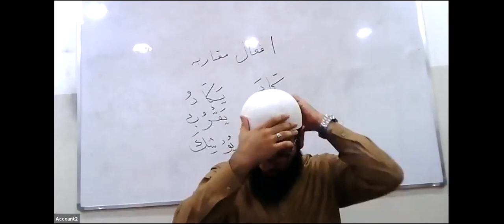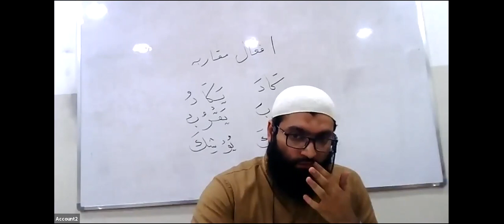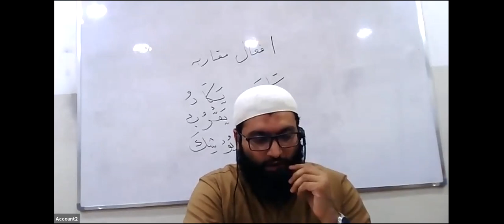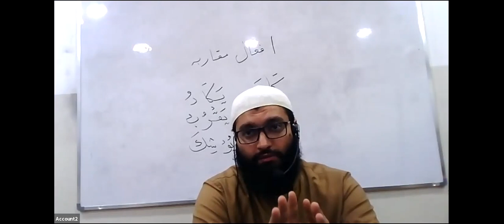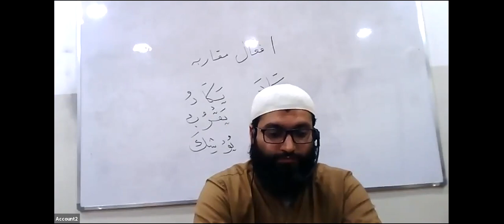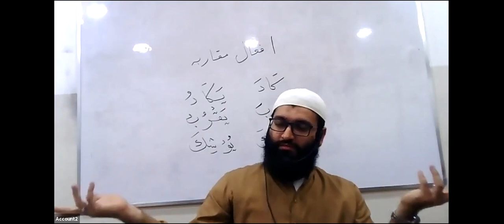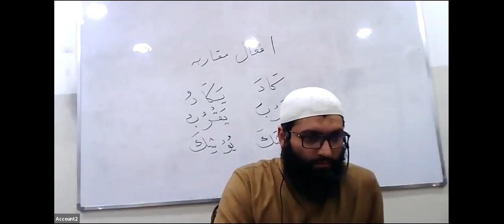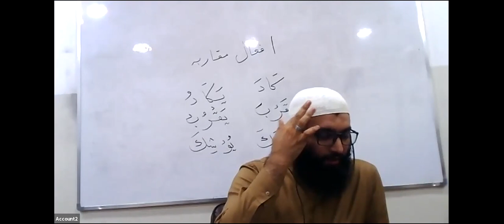Aqeedah 25th Lecture: Wednesday 08th September 2021 Second Year